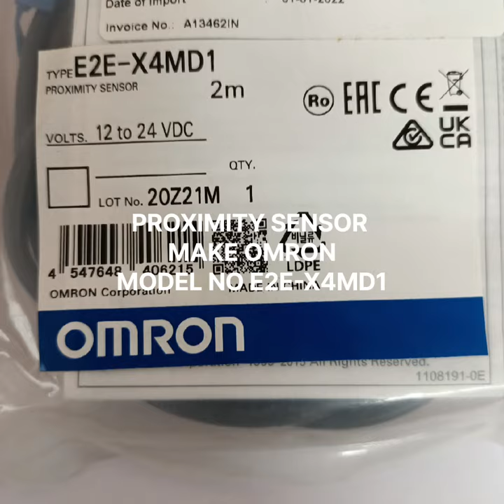SENSOR#OMRON#E2E-X4MD1#PRODUCT IMAGE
PROXIMITY SENSOR
E2E-X4MD1
PRODUCT IMAGE